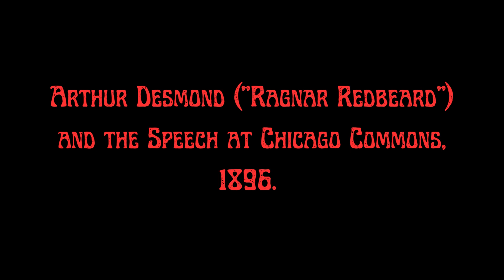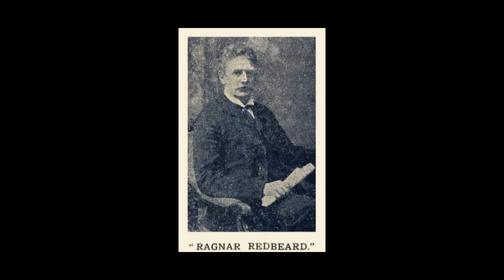Who Was "Ragnar Redbeard"? Mystery Solved!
Speech given by the mysterious "Mr. Smith (Arthur Desmond, "Ragnar Redbeard") at the Chicago Commons, in 1896. From a contemporary newspaper article.